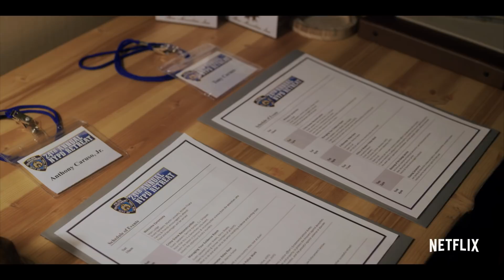The Good Cop | Offizieller Trailer | Netflix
Schaue dir jetzt den offiziellen Trailer zu The Good Cop an.

Vom Schöpfer von „Monk“ kommt demnächst „The Good Cop“, ein neues Netflix Original mit Tony Danza und Josh Groban. Alle Folgen sind ab sofort auf Netflix verfügbar.